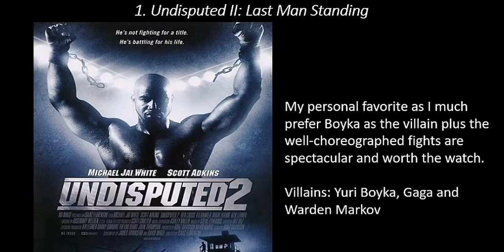Ranking the Undisputed Franchise (Worst to Best)